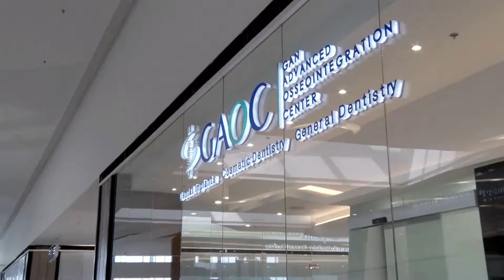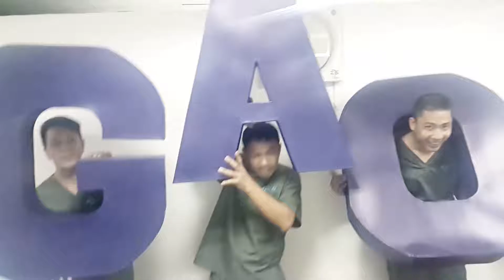GAOC Christmas Company Video 2017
Christmas is a season of great joy: a time for remembering the past and hoping for the future. May the glorious message of peace and love fill you with joy during this wonderful season! Merry Christmas and a prosperous new year to all- From your GAOC Family

Credits:
Song- Just Love by ABS-CBN